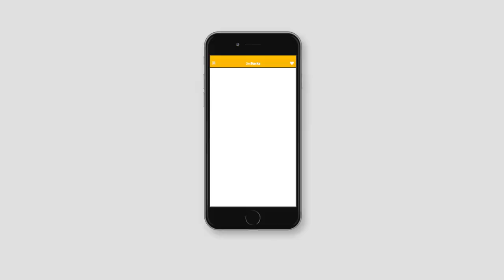GetBucks: Online Credit Made Awesome #1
We're not sorry we made online credit so awesome.

GetBucks is a Fintech Company providing Instant Online Credit to Qualifying Consumers in Southern Africa & Europe.